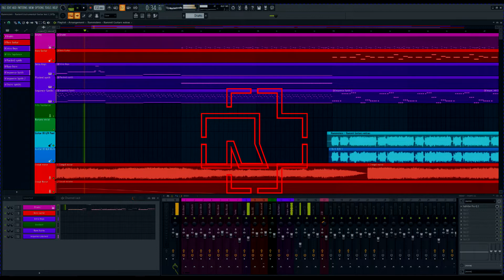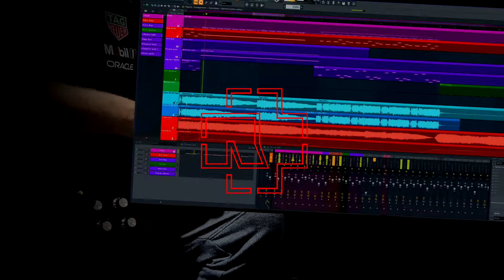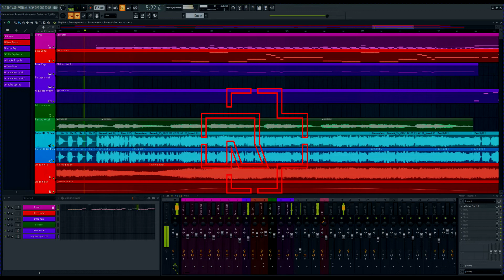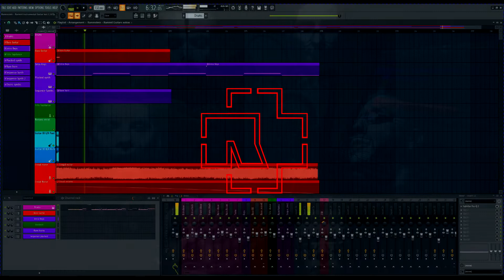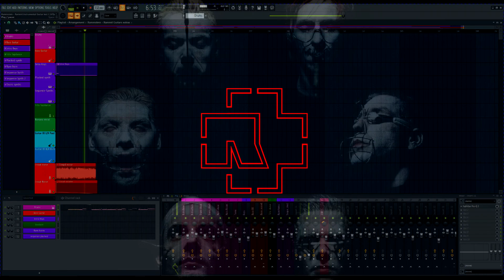Rammstein Ramm4 Instrumental cover Ramm 4 / Rammvier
This is my instrumental cover of Rammsteins Ramm4 Rammvier
Thanks to
for choir and some fills.